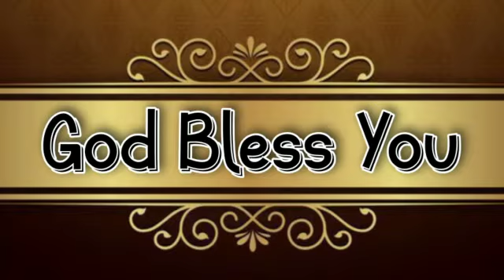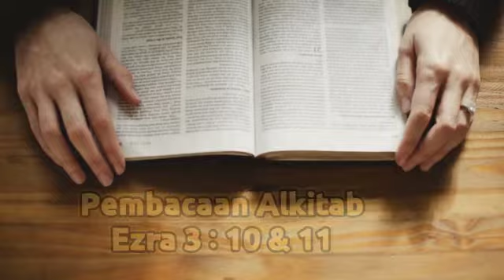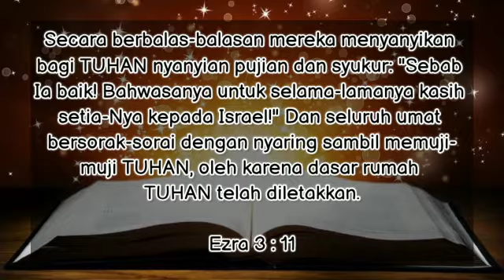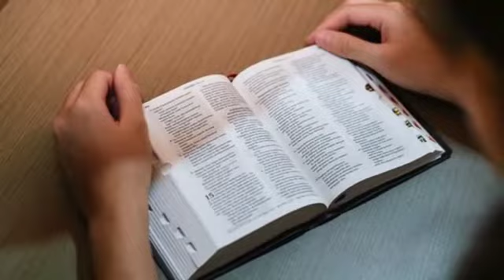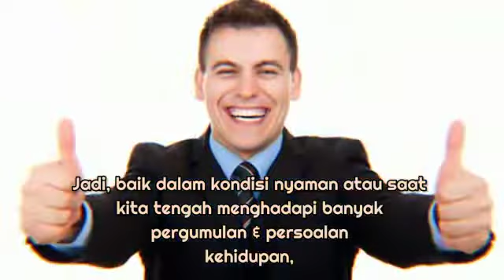"Kekuatan Syukur" [Pdt. David Pelletimu, S.Th ] Sabtu,13 Maret 2021